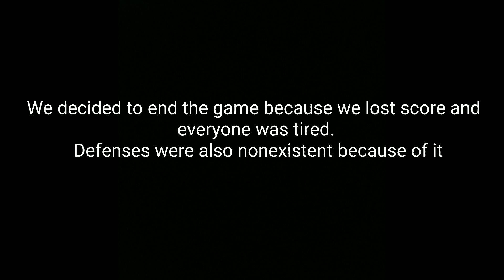CLUTCH BOWL HIGHLIGHTS 11/3/19